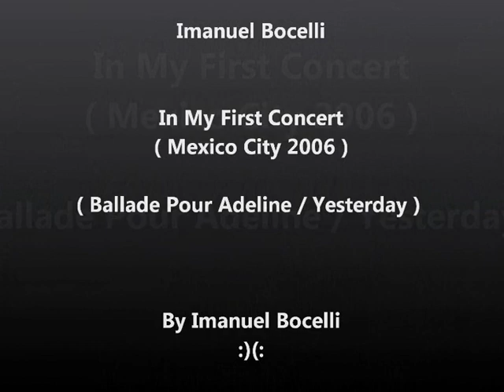Imanuel Bocelli - Ballade pour Adeline / Yesterday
Un extracto muy pequeño de lo que fue mi Primer Concierto de Piano.
Allí se ve un Imanuel, muy tímido, que toca con dificultad, y bastante nervioso, en ese instante empezó mi amor por la " buena música ", por el Piano, el Canto, etc.
y mi Admiración a dos grandes que me abrieron las puertas a un mundo de música tan maravillosa que a la fecha no he dejado de Conocer ( Andrea Bocelli y Raul Di Blasio )

Imanuel Bocelli   :)(: